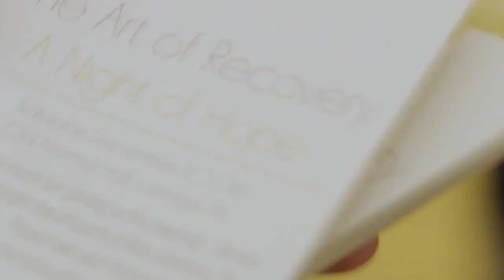The Bearded Painter Facebook App Community Voices.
“When you have a major medical issue that alters your life, you fight to get back what you perceived as normal.” - Rick J.

When Rick suffered stroke-like conditions in 2015, he lost his ability to walk and speak. His speech pathologist recommended art as a form of therapy, uncovering Rick's secret talent: painting. His daughter created The Bearded Painter Facebook Group to share his art, which continues to inspire his community.